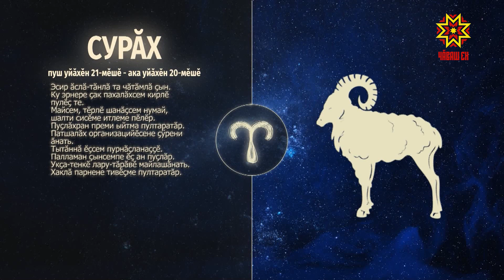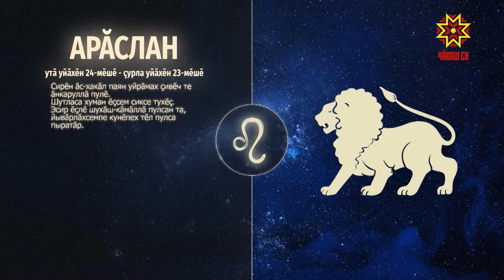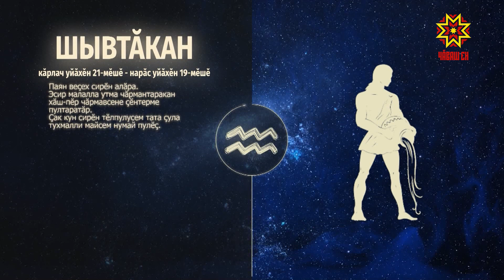Ир пулсан. Выпуск 19.05.2023